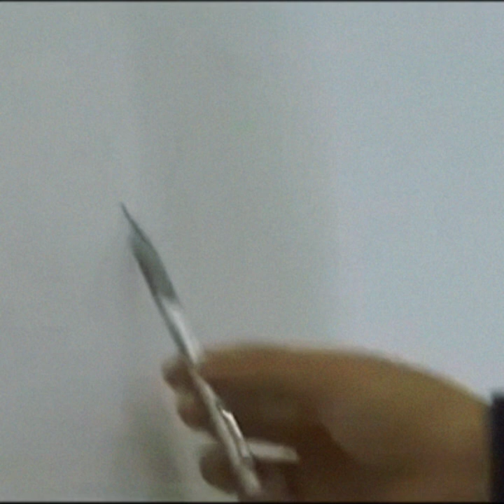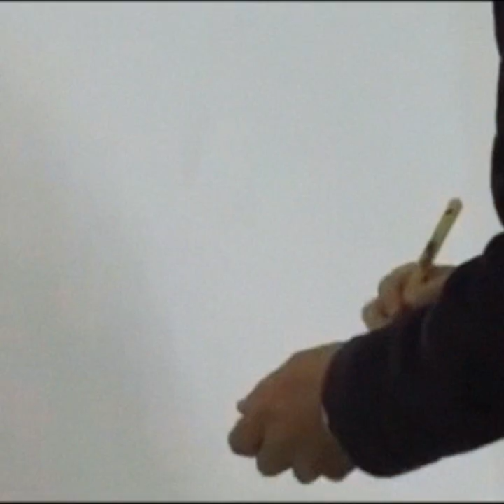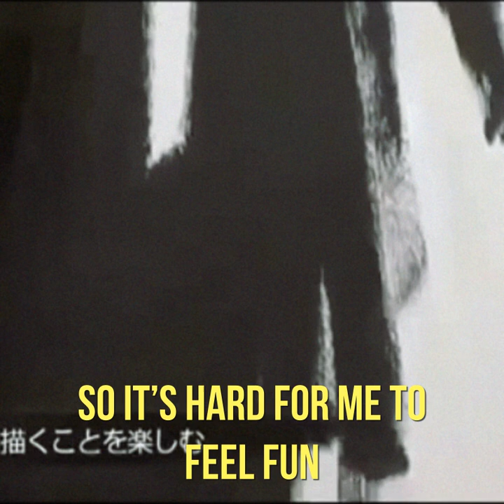INOUE TAKEHIKO IN NEW YORK 🗽 With subtitles.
TAKEHIKO INOUE IN NEW YORK, NOVEMBER 11, 2007 AT BOOKS KINOKUNIYA'S, 14 YEARS AFTER THE MURAL STILL THERE!!